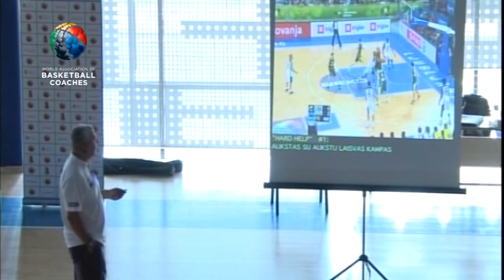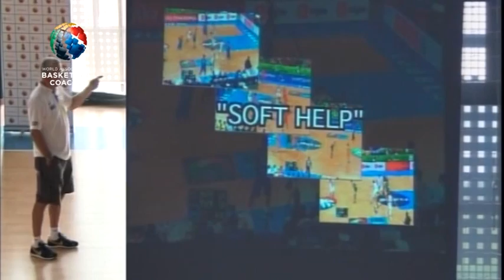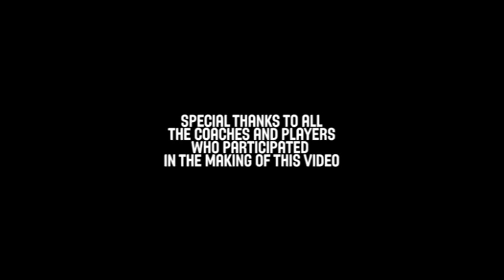Coordination of Individual and Team Defense - Jonas Kazlauskas - Basketball Fundamentals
Jonas Kazlauskas, experienced coach and EuroLeague champion in 1999, teaches coordination of individual and team defense.